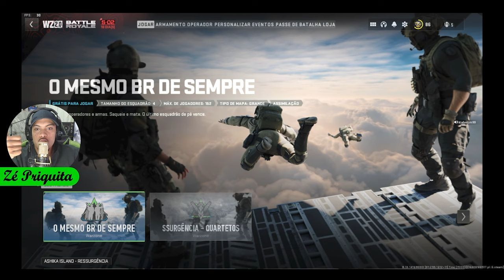JOGANDO call of duty! (COD WARZONE 2.0) Ep 34